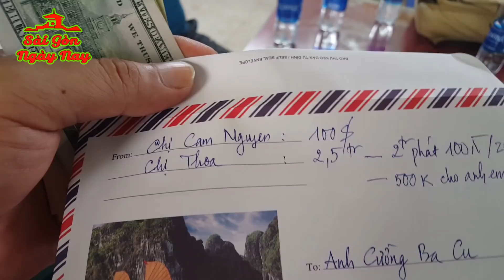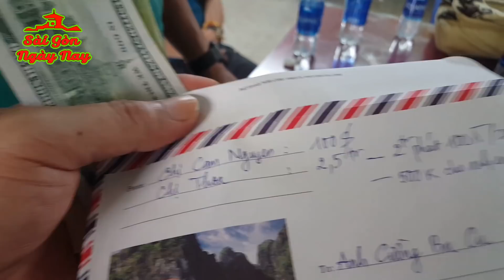Rớt nước mắt nghe anh Cường Ba Cu tâm sự